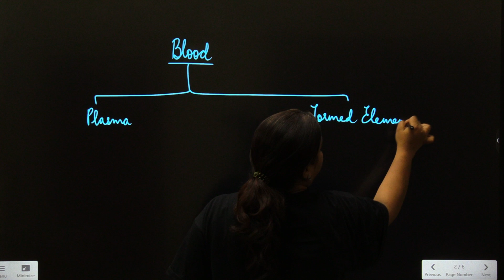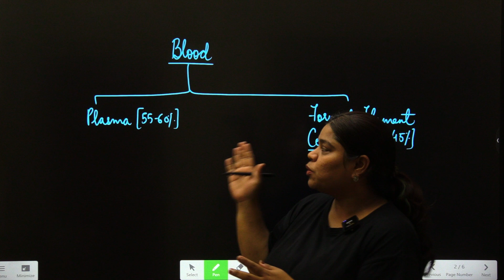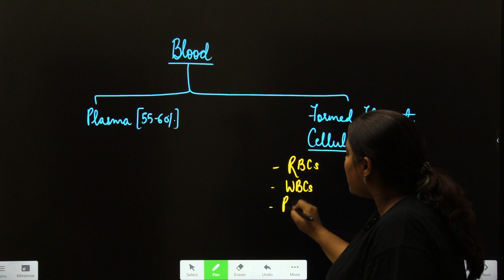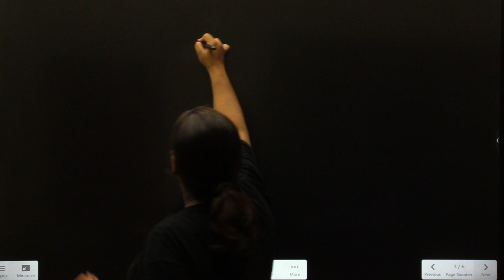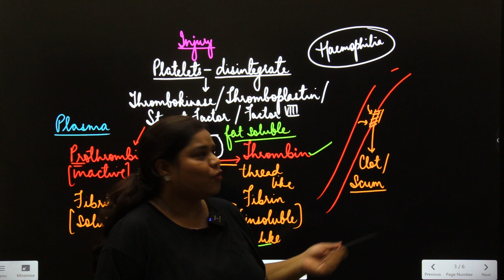Understanding Blood Coagulation: Key Concepts from NCERT Class 11 Biology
Dive into the fascinating world of blood coagulation in this informative video! We’ll explore the mechanisms behind how blood clots form, the role of platelets, and the various factors involved in the coagulation process. This video is tailored for NCERT Class 11 Biology students and aligns with the Body Fluids and Circulation chapter. Join us to enhance your understanding and ace your exams!